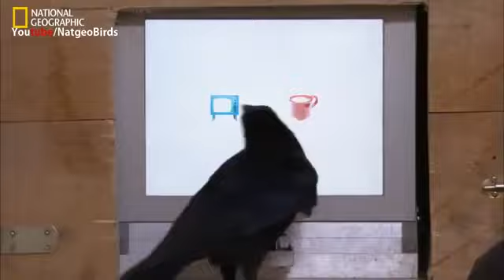A Murder of Crows National Geographic